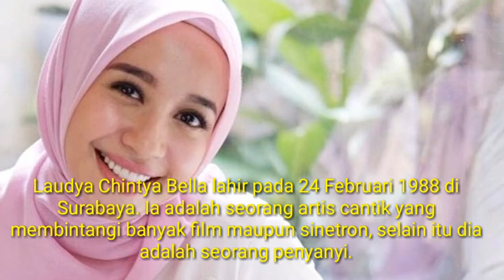9 Artis Berhijab Indonesia yang Semakin Anggun dan Berwibawa